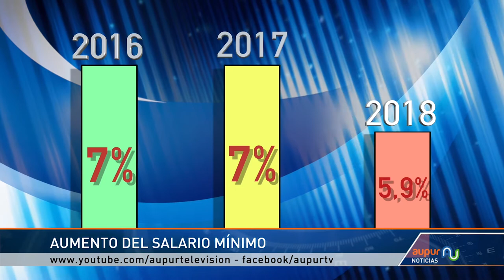Conozca los nuevos incrementos del salario mínimo y auxilio de transporte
Industriales, sindicalistas u otras entidades hicieron parte del acuerdo que permitió realizar uno de los aumentos económicos más importantes de la población Colombiana, el salario mínimo